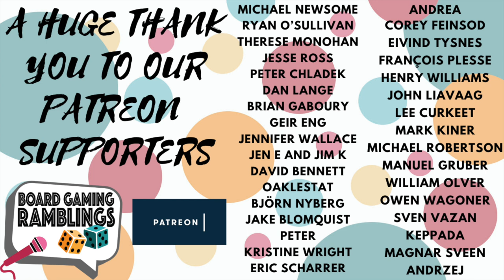Pendulum Play Through and Review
It's time (see what I did there) to take a look at Pendulum, the new hotness from Stonemeier Games.

This is quite a different, strange real time game, and we hope this play through and review will give you a great feel of how the game is!

Timestamps:

Intro:  00:00
Rules overview: 02:32
Round 1:  11:35
Round 2:  25:00
Round 3:  36:34
Round 4:  46:55
Review start:  55:55
Artwork & Components:  56:08
Playtime & Player Count:  59:17
Gameplay:  01:02:21
Final Thoughts:  01:09:56